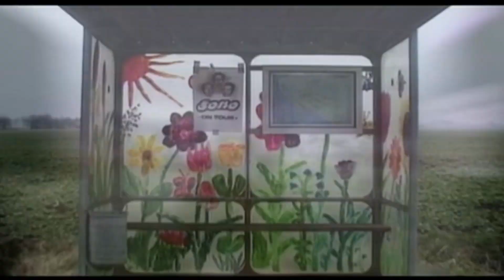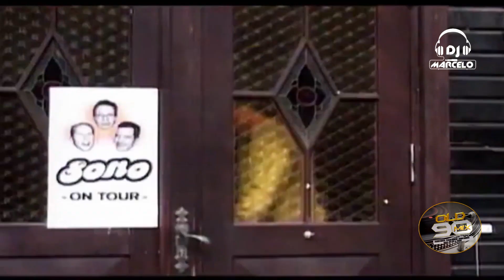Sono - Keep Control (OldMix90 Video Edit)